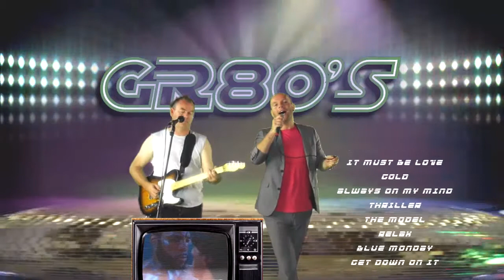gr80s promo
GR80'S
CORK BASED 80'S COVERS DUO AVAILABLE FOR PARTYS !